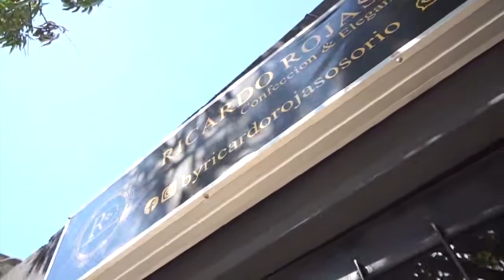IVAN VILLAZÓN LANZA CANCIONES CON REINA VALLENATA